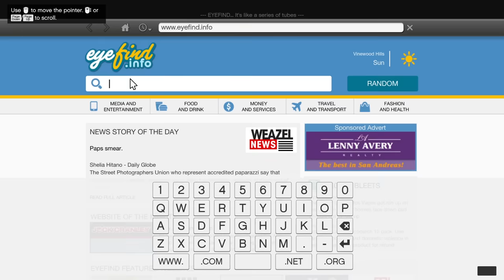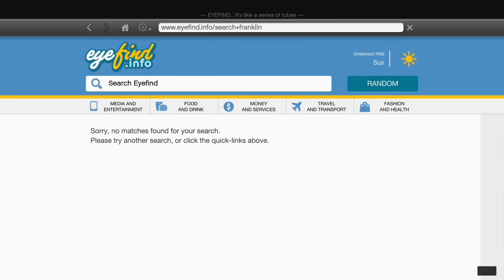GTA 5 : Franklin Find secret Bunker Under Franklin's Bed In Franklin House in GTA 5 ! (GTA 5 mods)